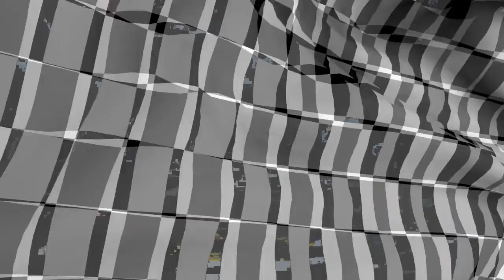Daniel's Song Race All Stars | S01 W07 | Recap